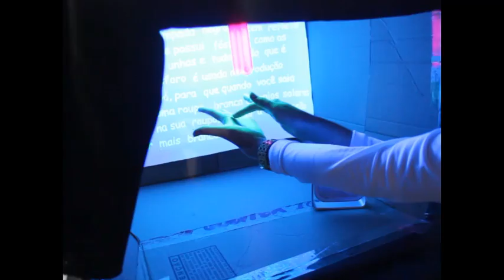Feira de Ciências 2012 Colégio Dr Aloysio Barros Tostes Nova Fátima PR 1